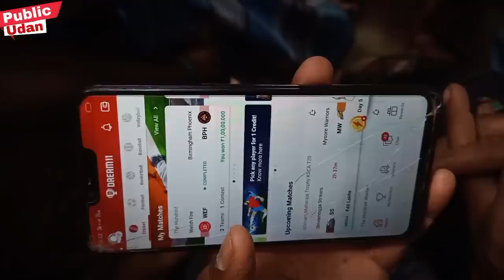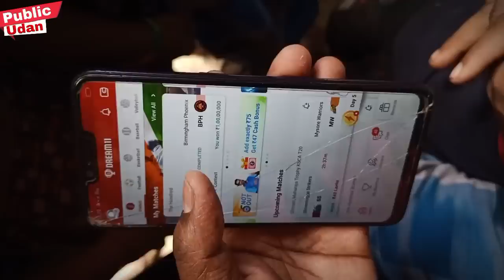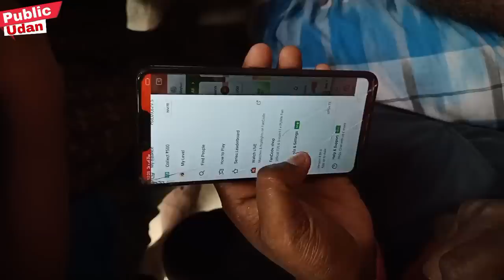Dream 11 winner :- एक बार फिर कटिहार के लाल ने किया कमाल ₹49 के टीम लगाकर रातों-रात बने करोड़पति ?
dream11 winner
dream11 katihar
dream11 9 lakh winner
dream 11 winner
dream11 winner from bihar
dream 11 winning
dream 11 kaise
Dream11 में टीम लगाकर बना रातो रात carorpati ऊपर वाला जब भी देता है छप्पर फाड़ के।